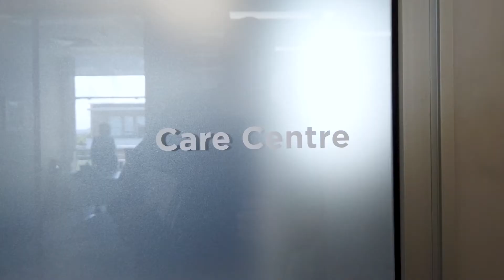COVID-19: Sonia's story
We caught up with rpavirtual patient Sonia, about her experience being cared for while she recovered from COVID-19.